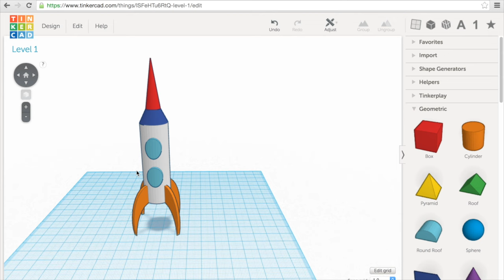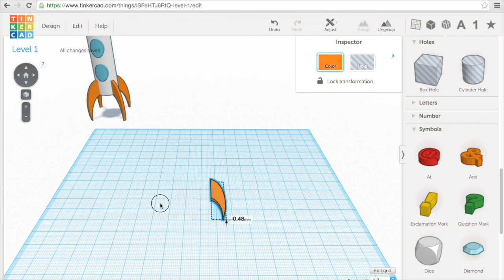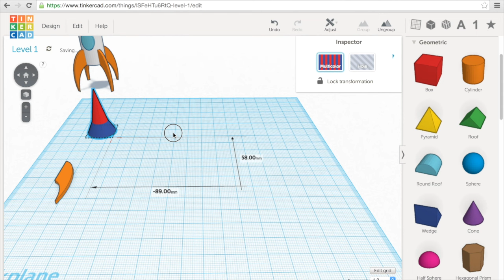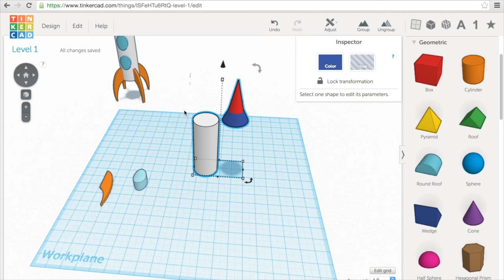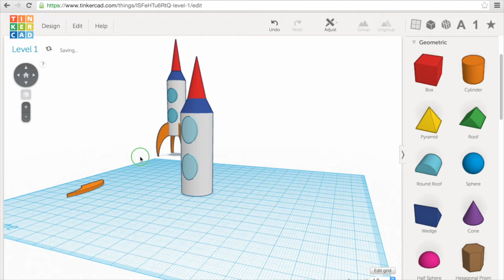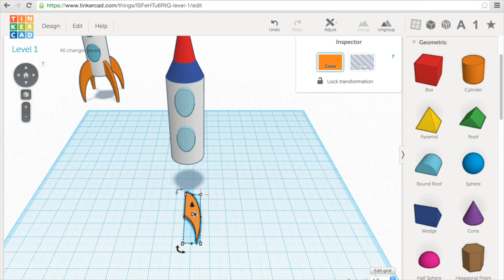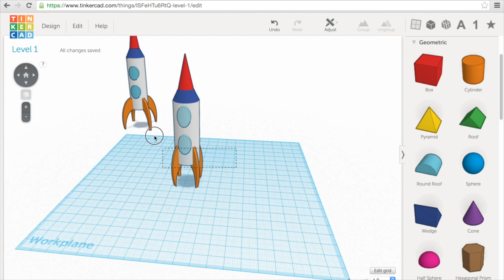4) Make a rocket 2016v with Tinkercad | 3D modeling How to make and design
It's better to understand how this is made!!